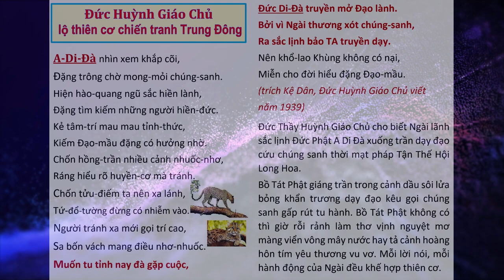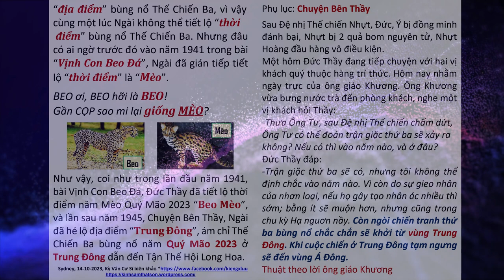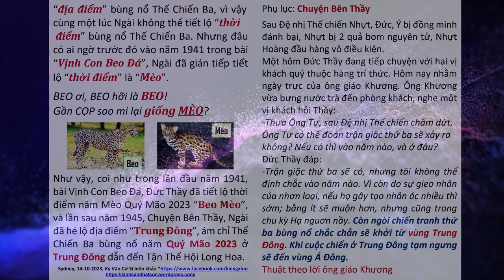Đức Huỳnh Giáo Chủ lộ Thiên Cơ CUỘC CHIẾN TRANH ÁC LIỆT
Đức Huỳnh Giáo Chủ lộ Thiên Cơ CUỘC CHIẾN TRANH ÁC LIỆT bửusơnkỳhương pghh war3 worldwar3 world | Hãy Nghe để Ngộ Tuệ Ngộ Tâm, cuộc đời thanh thản, tốt đẹp.